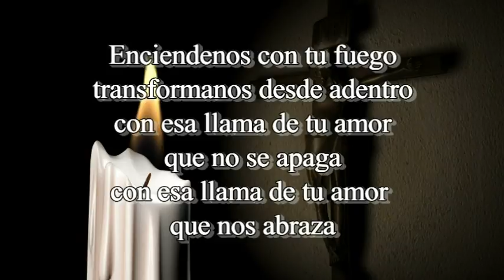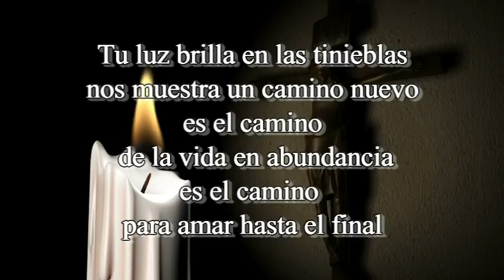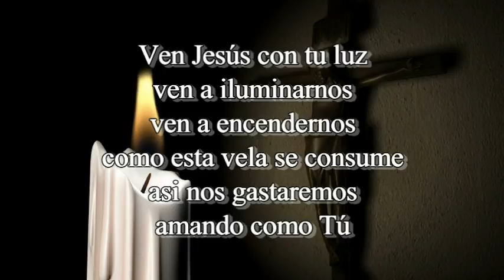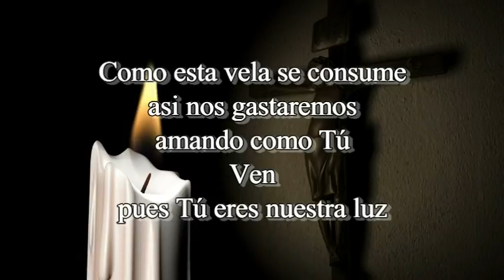Jésed-Ven Jesús con tu luz